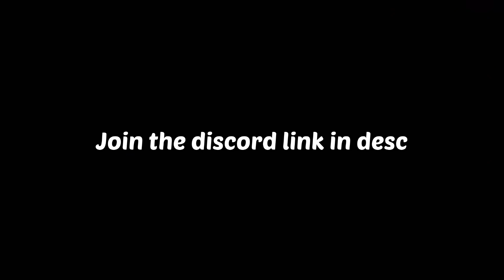Subway Surfers BUT in Gorilla Tag...